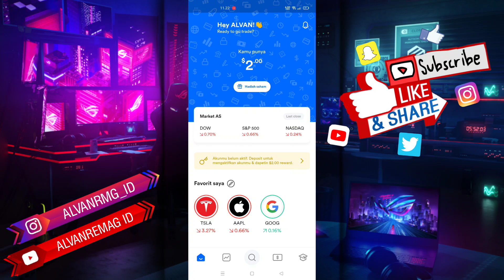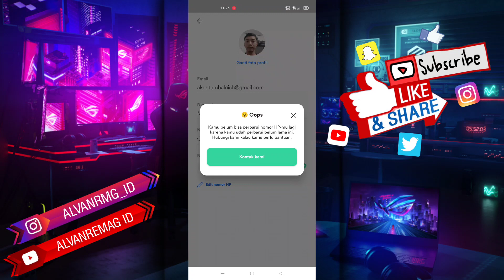CARA GANTI NOMOR HP AKUN GOTRADE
Assalamu’alaikum Wr.Wb
Dalam video tutorial ini, saya akan membahas